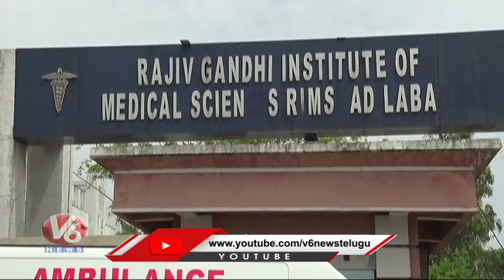Medical Staff Shortage In Adilabad RIMS Hospital | V6 News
Staff Shortage In Adilabad RIMS Hospital To Treat Corona Patients,Only 20 To 30 Corona tests Doing Per Day.